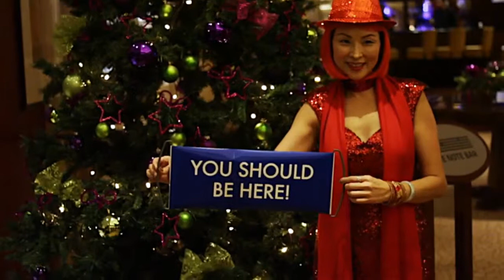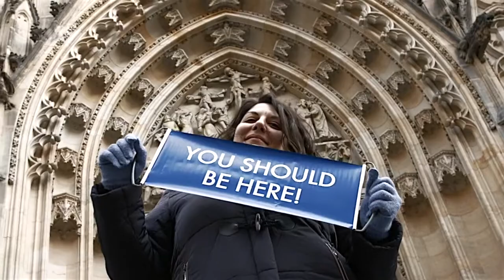Prague DreamTrip Highlights happy.holiday.(nickky 686)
DreamTrips is a travel club that offers great hotel and vacation packages at even greater prices. Take the trip of a lifetime...monthly! We offer DreamTrips to destinations across the globe.

Do you prefer a beach destination? What about a shark dive or a tour through Ireland? Would you like to do a little voluntourism? DreamTrips has it all available!

Memberships include: DreamTrips Gold and DreamTrips Platinum